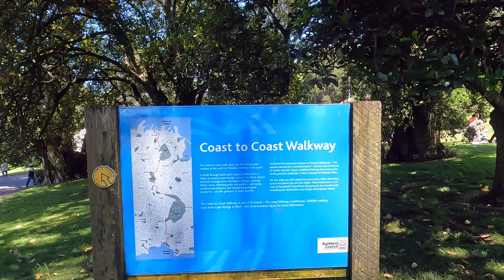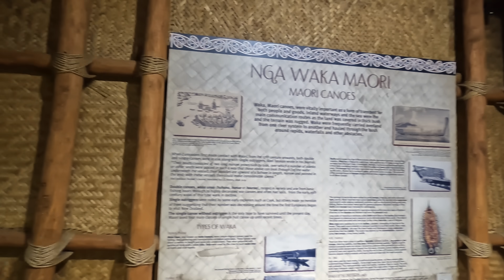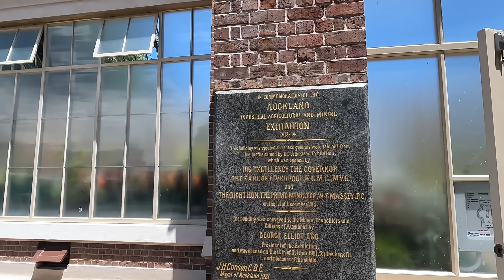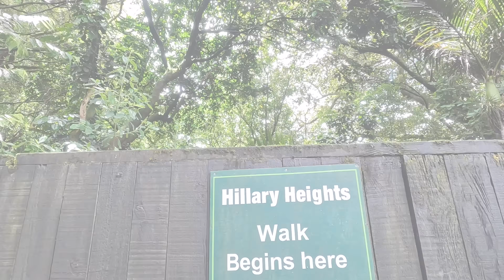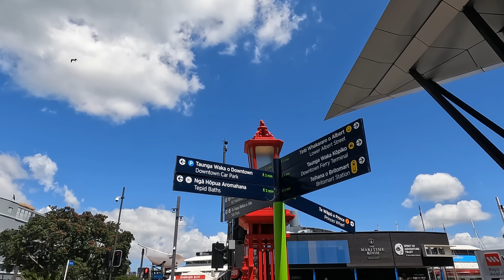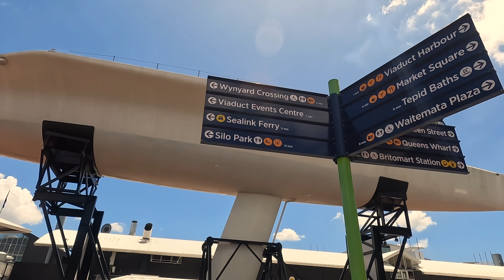'Seasons in the Sun' EP 15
Episode Fifteen
 - 'The Villa Wonders Vlogs'

Thank You for following the journey guys!

All content for EP Fifteen filmed in Auckland, New Zealand

💻Stay Social with Villa Wonders💻

Happy Travels x
Darren and Daria